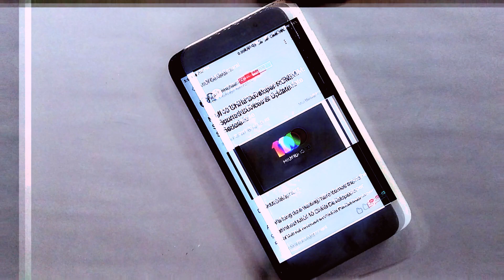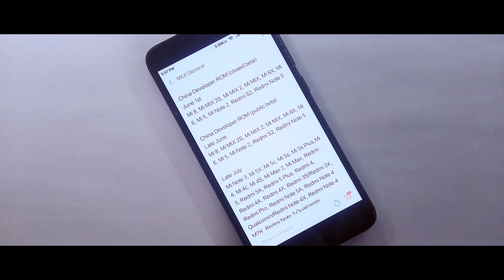MIUI 10 China Developer ROM!Supported Devices & Update Schedule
In this video I will show you Miui 10 Update Schedule And Supported Device,Date Of Released Miui 10 On Specific Device Like Redmi Note 5 Pro and Redmi Note 4,Redmi 4x.

Content
1.Miui 10 Official Release Video
2.Miui 10 Official Supported Device
3.Device Getting Miui 10 China Developer Rom
4.Install Miui 10 China ROM On Any Xiaomi Device
5.Miui 10 China ROM On Redmi Note 5 Pro